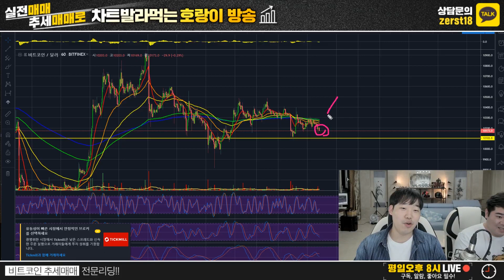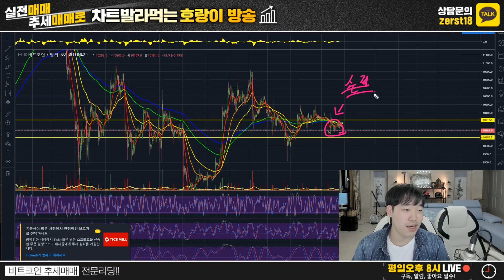[19/09/18] ★비트코인 시황분석 클립 영상★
월요일~금요일 오후8시 중 생방송 진행합니다 ^^